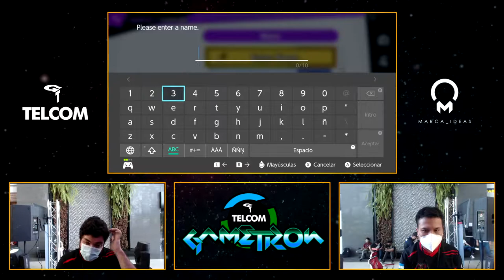Gametron 2021 SSBU - TwT | Napky (Sheik) vs TwT | Jufer (Palutena & Lucina) Smash Ultimate Pools